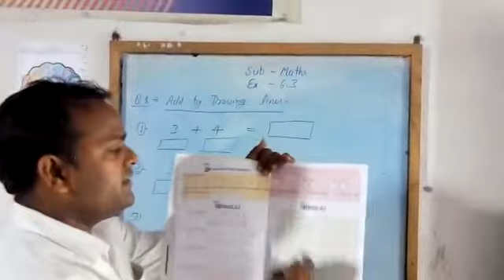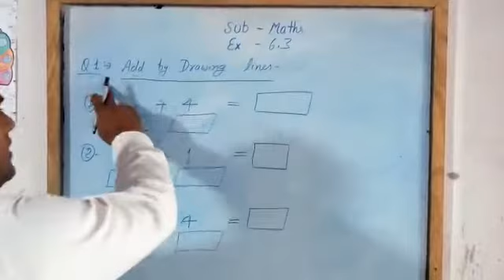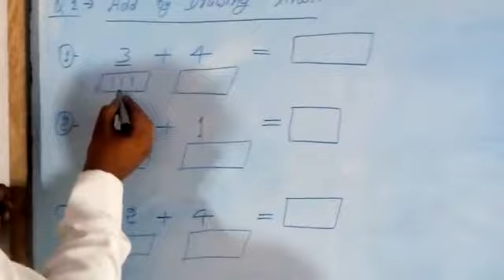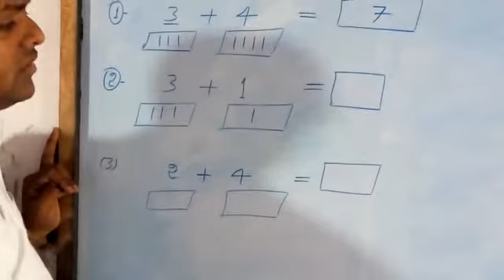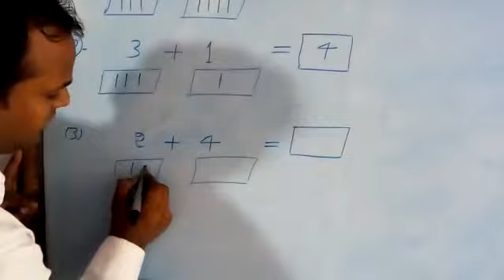Addition with line Draw, Maths, Ex 6.3, class-1, By Manoj Sharma ( M.Ed )